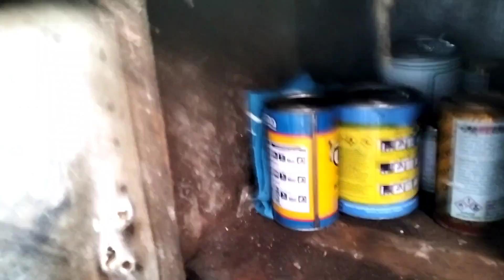FB L300 DROPSIDE BODY 7K LANG???😱😱😱 NAPAKAMURA NITO!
SCOFIELD TV